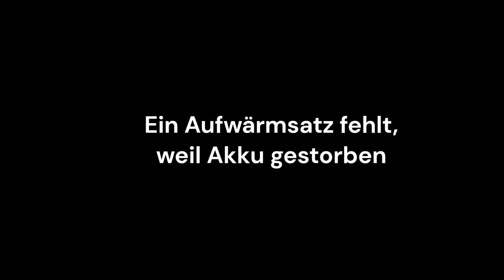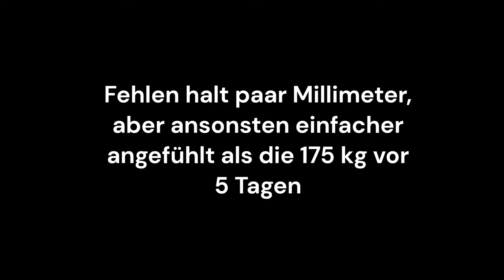180 kg Bankdrücken: Wenige Millimeter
Is wies is, isn Progress, bin zufrieden.

25 kg Squat Bar + 6x 25,3 kg Scheiben + 2x 0,5 kg + Verschlüsse = 179 kg